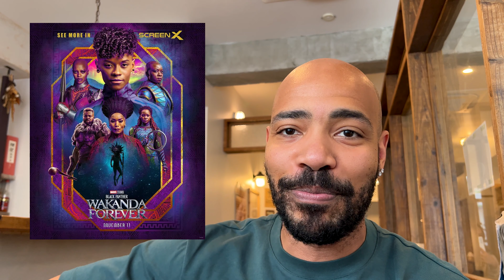TDJ Reviews: Secret Invasion, S1E1—Resurrection [“Where is his @$$!??” 🤣🤣]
Nick Fury is back in the game 😆😆!! Skrulls!??? This is definitely a show you have to watch till the very end 👽😬!!

00:00 Intro
00:36 Positives
17:29 Room for Improvement
18:22 Rating
19:40 Outro

TDJ

Best Book of All-Time:

Zen Mind, Beginner's Mind—Shunryu Suzuki

~Breathing & Posture~